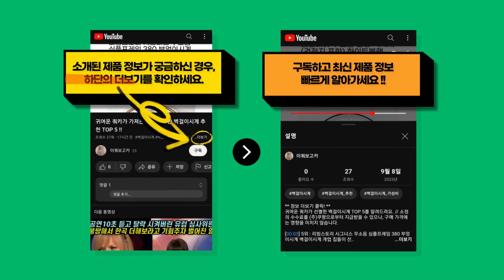귀여운 쿼카가 가져온 가장 핫한 몽클레어여성패딩 추천 TOP 7 !!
귀여운 쿼카가 정리한 몽클레어여성패딩 BEST 7를 소개해드려요. // 소정의 수수료를 (주)쿠팡으로부터 지급받을 수 있으나, 구매 가격에는 영향을 미치지 않습니다.

[00:08] 7위 :  [몽클레어] [까르피] 23FW 1C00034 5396Q 999 BOEDIC 롱..

[00:23] 6위 :  [몽클레어] 24SS (1A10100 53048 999) 여성 LANS 패딩 ..

[00:38] 5위 :  몽클레어 (쇼핑백증정)[MONCLER]클로에 퍼 롱 패딩 KHLOE BLACK ..

[00:53] 4위 :  까르피)몽클레어 23FW 1C51B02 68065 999 KHLOE 롱패딩 ..

[01:08] 3위 :  내일도착 (백화점AS)전사이즈 24FW 플라메뜨 블랙 여성 패딩 Flammett..

[01:23] 2위 :  몽클레어 [몽클레어] 19FW 티뉴브 여성 폭스 다운 벨트 롱 패딩 점퍼 블랙 ..

[01:38] 1위 :  [몽클레어] 24SS 1A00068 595ZZ 999 아르젠노 여성 후드 다운 ..